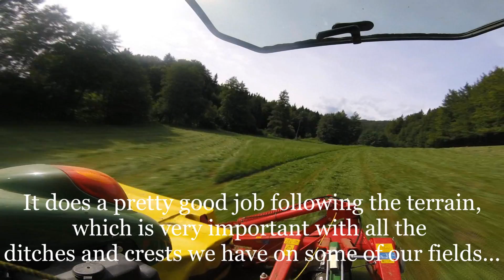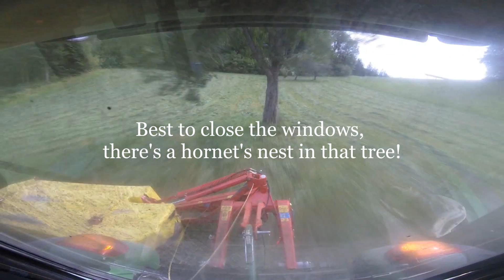Mowing 3rd cut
A bit of mowing 3rd cut for silage. The silos are now ready for corn silage.